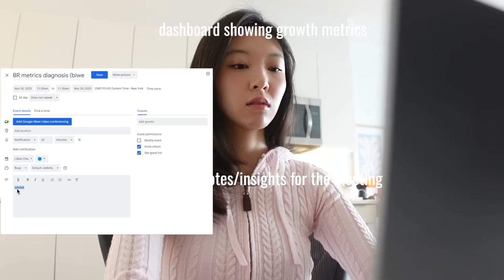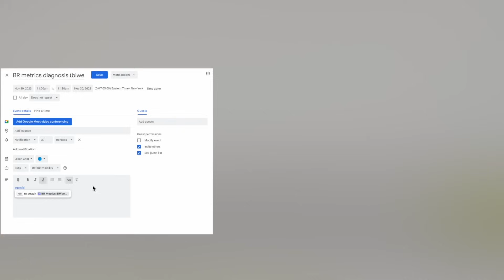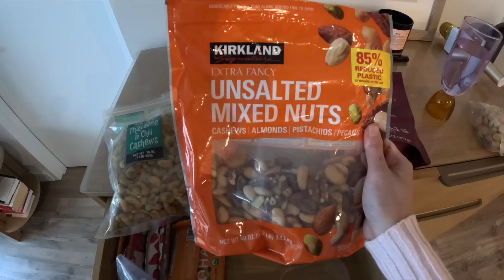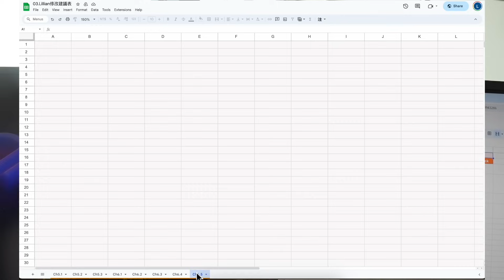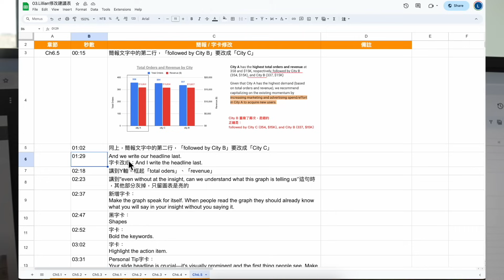Living in New York | Spotify layoffs😵‍💫, productive work routine in my new apartment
👚 Product Mentions:
Top in the video (Rose Quartz xxs)

👋 social: IG - @lillian__chiu

ClassPass (get 14 day free with 63 credits with my link) (you can book Barry's Bootcamp through it too!)
Instacart ($10 off and free delivery code: LC6252612D)
Weee! (where I get all my asian groceries, $20 off your first 2 orders)

👩🏻 about me: I’m Lillian and I am a 20-something Taiwanese working as a Business Strategy Manager. I moved to the U.S. 8 years ago for college and in my videos you will find me sharing my [early-mid career] stories in tech, navigating through life in my 20s, and building my home away from home.